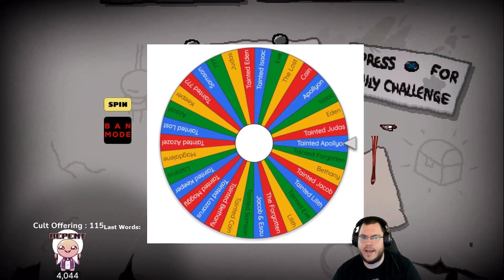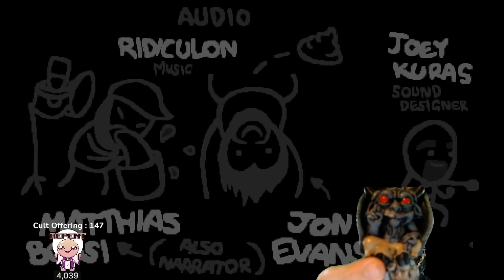Random Streak #22 - Who Said It? [The Binding of Isaac: Repentance]